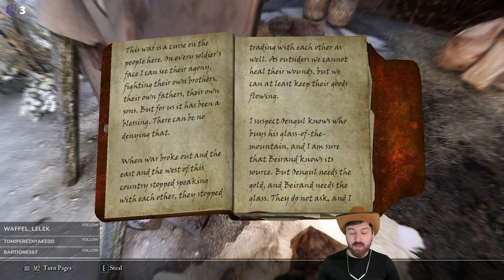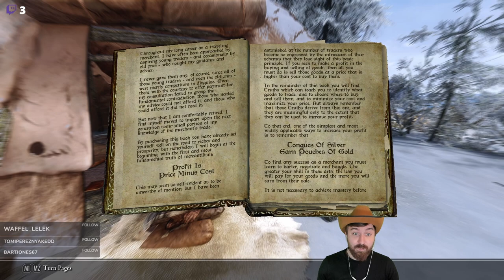Permadeath Wildlander S3E6 - Harrada Bitterbreath - We Know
Harrada Bitterbreath is a wood elf assassin cannibal on a mission to master killing her targets through poison reverse pickpocketing. She will be working with the Thieves Guild and Dark Brotherhood to lie, steal, and cheat her way to riches and wealth in the land of Skyrim.

In this episode, Harrada travels to Windhelm to report to Aventus Aretino that Grelod the Kind is dead. After receiving a mysterious letter, she returns to Riften with a collection of loot that she earned along the way.

0:00 - Introduction
3:35 - Skooma Seller
6:38 - Adventures in Trading
11:49 - Aventus Arentino
14:04 - Blood on the Ice
17:45 - We Know / Mine Exploring
20:59 - Return to Riften
27:27 - Sneak Training